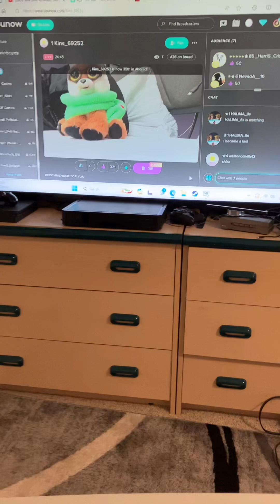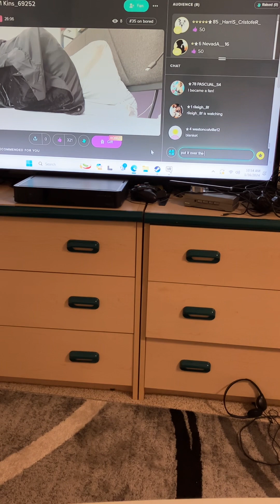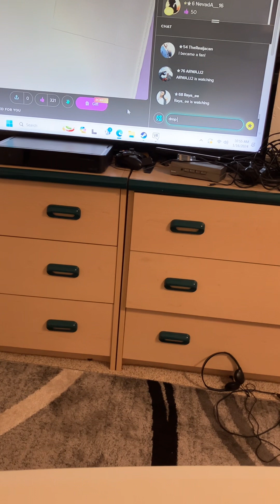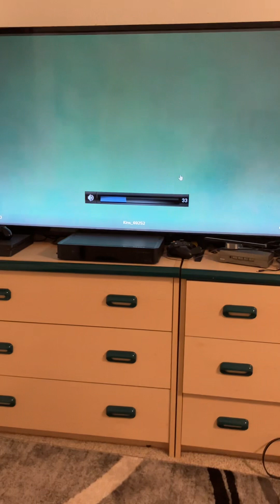January 16, 2024